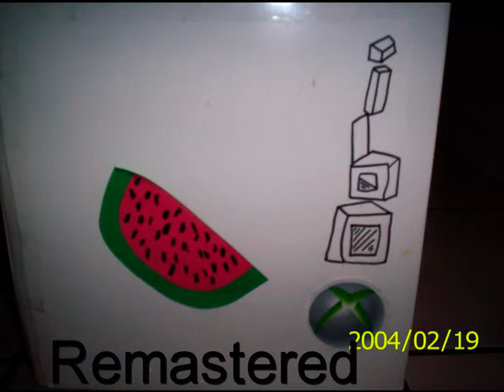ibox short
yes read the title

EDIT: Forgot to add its a parody of the PSP commercial. its the same song and concept.